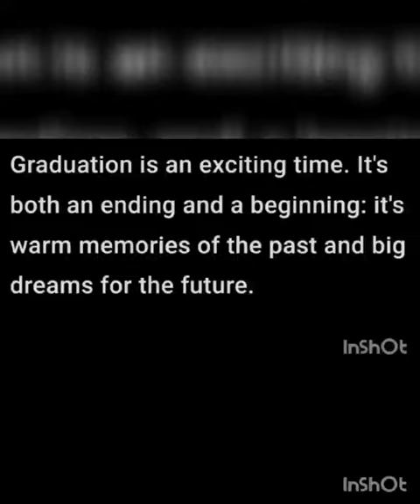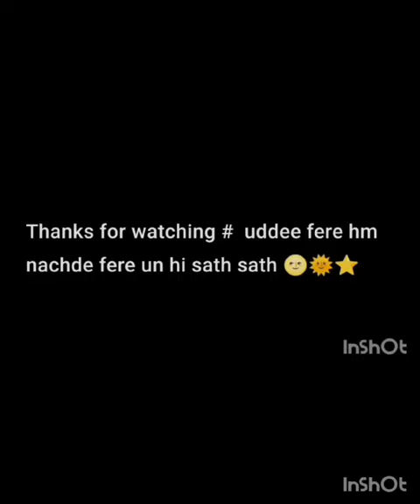nursing students' life